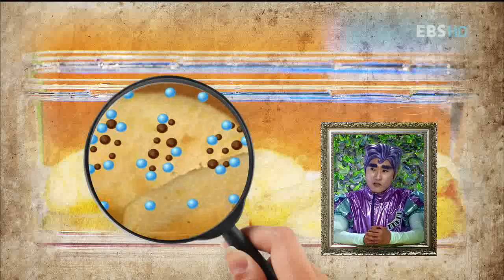키득키득 실험실 - 맛있는 실험실_깎아놓은 사과의 색깔이 변하지 않게 하라!! (1)_#002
키득키득 맛있는 실험실, Kidk Kidk Laboratory,깎아놓은 사과의 색깔이 변하지 않게 하라!! (1),20101115

사과의 갈변 현상을 막는 방법을 찾는 실험으로,
설탕이 어떻게 갈변을 막을 수 있는지 과학적 원리를 이해한다.

신기한 마술을 통해 재미 쑥쑥~
재밌는 과학을 통해 원리 쏙쏙~

신기한 마술 속에 숨겨진 과학의 비밀이 펼쳐집니다.
어느 컵에 물이 있을까? 앗! 그런데 사라진 물!
아무 것도 써있지 않은 종이에서 짜자잔~ 글씨가 나타나는 비밀 편지!

새로워진 "키득키득 실험실"은 여러가지 재미있는 마술을 통해 과학의 비밀을 밝히는 프로그램으로 마술 속에 숨어있는 과학의 원리를 찾아가는 과정을 통해 유아들이 추리력과 창의력, 문제해결 능력을 키워나갈 수 있습니다.